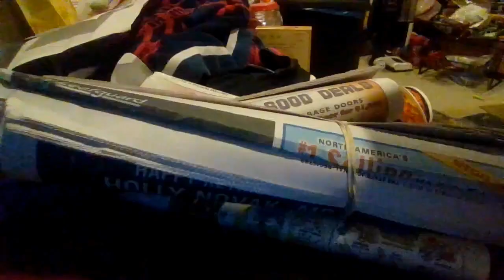Ep.1. Grandfather (Stone Fox)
Willa and her fearless dog Searchlight find out Grandfather is sick.

Based of of "Stone Fox" By John Reynolds Gardiner.